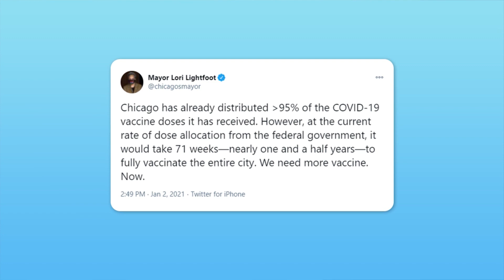Vaccinations lag behind expectations as New Year begins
As the New Year begins, the number of Americans vaccinated is well below what public health experts had hoped for. They remain optimistic that the country can quickly catch up.